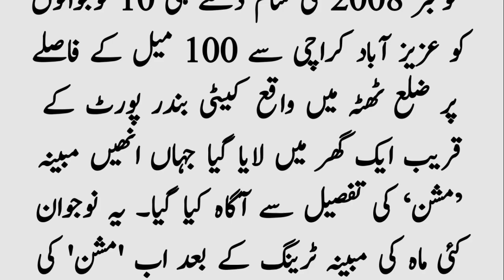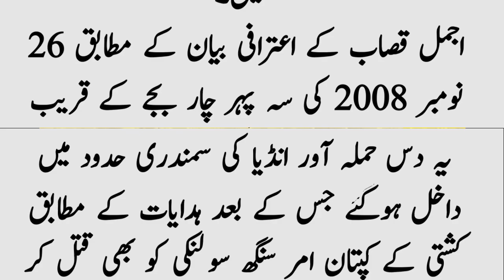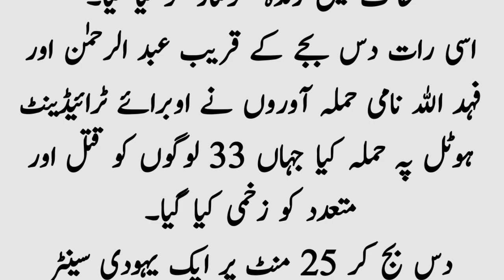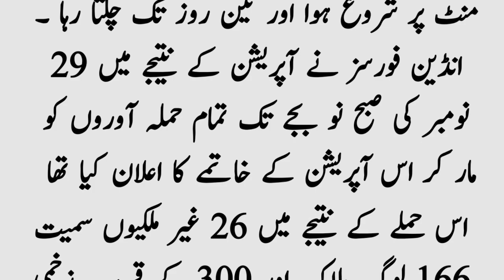jab ajmal qasab apny sathiyon k sath Karachi sa Mumbai rawana hoy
ajmal qasab